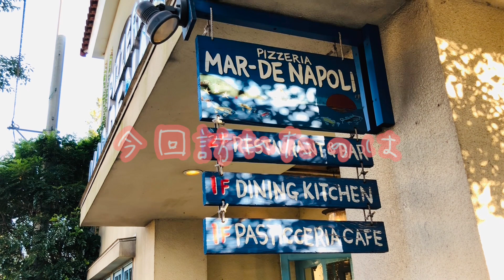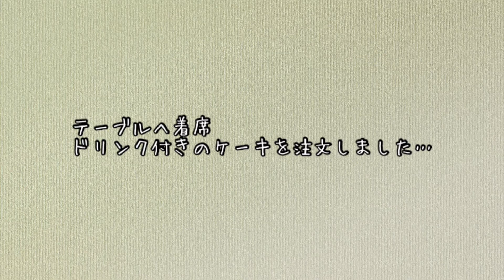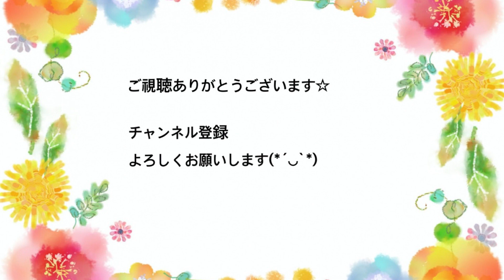【大泉学園の絶品スイーツ？】西武池袋線の大泉学園駅から歩いて１５分。出会ったのは絶品イタリアン？・・・いやいや個性豊かなスイーツ？？大泉学園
＃16【大泉学園で出会った絶品スイーツ】
西武池袋線は大泉学園駅から閑静な住宅街を抜けて１５分、ひっそりと佇むイタリアの海岸沿いにありそうなオシャレなお店。店内へ入れば大きな薪窯がお出迎え！今回は絶品スイーツをいただきます！

【MAR -DE NAPOLI】
東京都練馬区大泉学園町１丁目２−９

●「貴方のお店紹介させてください！」はこちらから
【公式】新米夫婦の何でも実験室　ではYouTube内で紹介可能な飲食店様を募集しております。新型コロナウィルスの影響を考慮し撮影は東京都内のお店に限定しておりますのでご了承下さい。
交通費などは頂きませんので安心してご応募下さい。
応募方法は下記メールアドレスより
①店舗名
②住所
③電話番号
④代表者名
上記４点を明記の上ご応募下さい。

後日返信のメールを入れさせて頂きます。
※ご応募のメールをもってYouTube用の撮影許可を頂いたものとします

応募の状況によってはお伺いすることができない場合もございますので予めご了承下さい。
仕事の関係上平日は難しく土日限定での訪問となります。
撮影後は動画編集を経て我々のYouTube内にて配信致します。